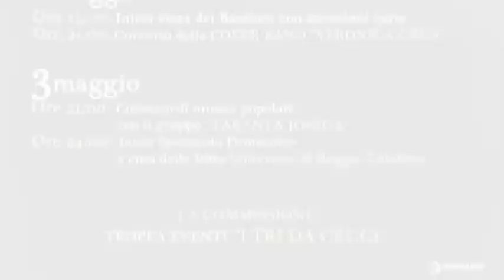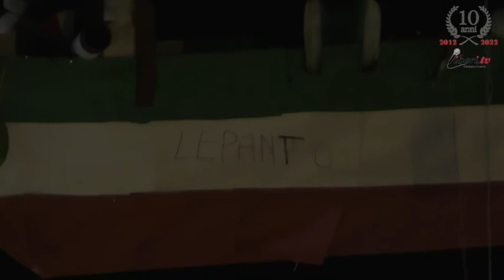I Tri Dà Cruci - Tropea (Vv) 2-3 Maggio 2022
I Tri Dà Cruci - Tropea (Vv) 2-3 Maggio 2022 - A cura di Antonio Abbruzzese, Riccardo Cristiano e Gianni Colacione